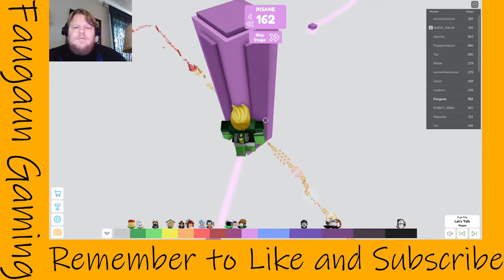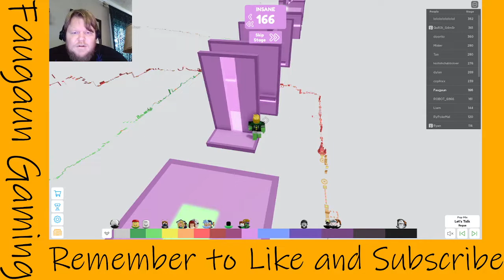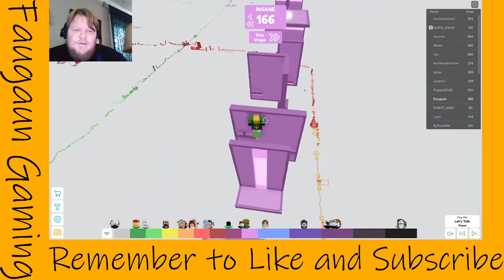Levels 162 to 165 in Master's Difficulty Chart Obby with Faugaun in Roblox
Faugaun does levels 162 to 165 in Master's Difficulty Chart Obby on Roblx.